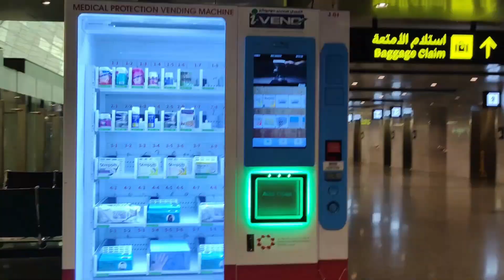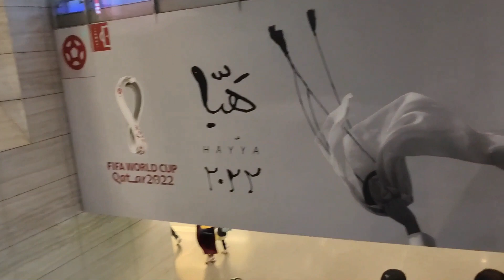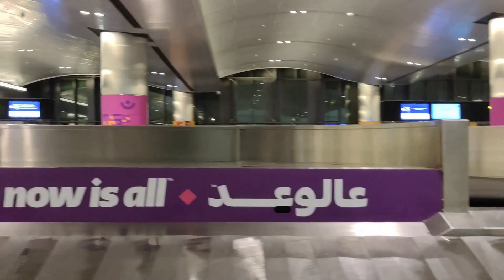Back to Qatar | Thoopis vlog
HELLO GUYS,
today I'm going back to Qatar.
there is lot to see. I hope everyone enjoyed this video.